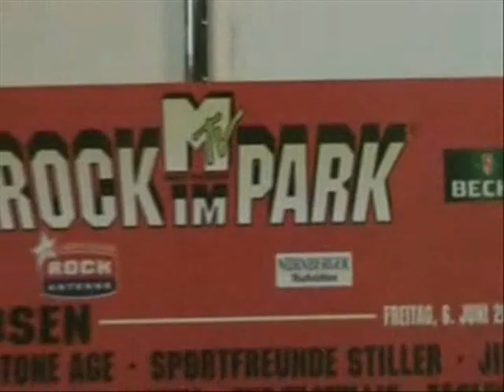Disco Ensemble Video Diary part 6 / 2008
Hustlin in Tokyo/Rock am Ring/Headphones video shoot/Provinssirock